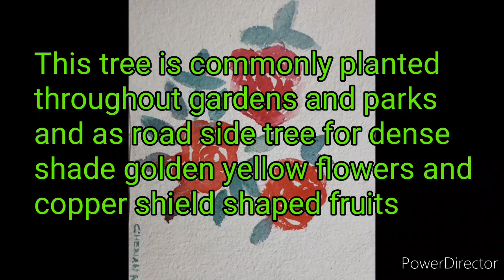Yellow flame tree plants flower flowers treesvideo tree avenuetree trees pow10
Plant of the week 10 yellow flame tree / rusty shield bearer avenue tree